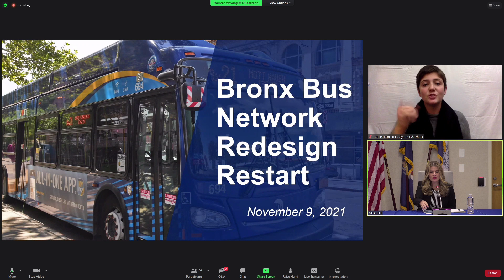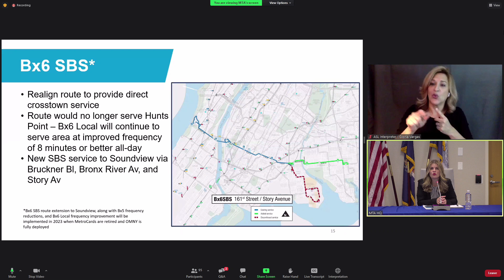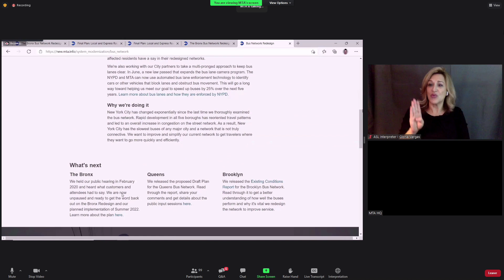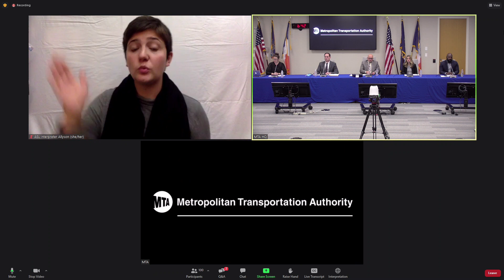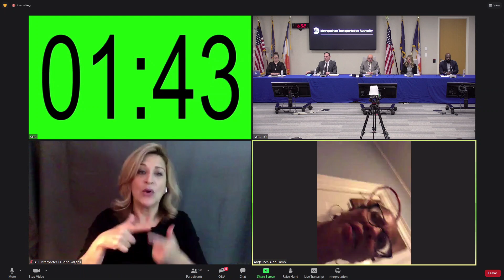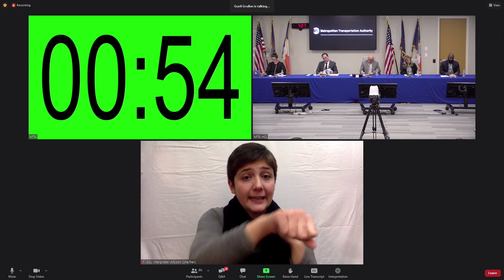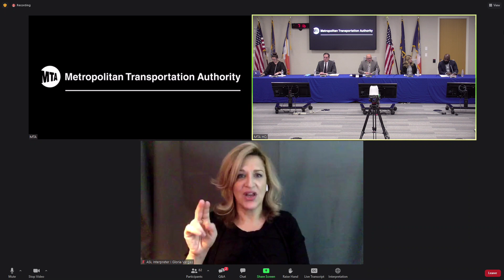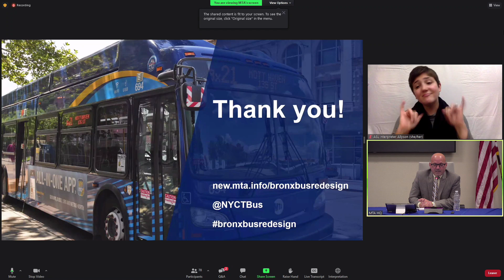Bronx Bus Network Redesign Restart - 11/09/2021